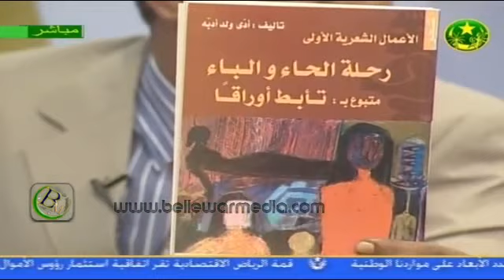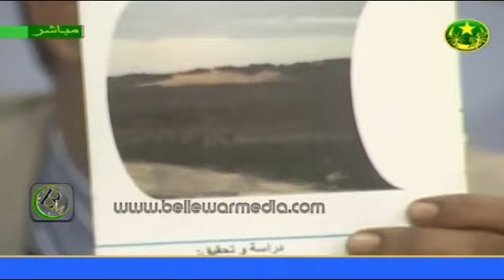الفضاء الثقافي مع الاديب والشاعر الكبير ادي ولد آدب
برنامج ثقافي وفكري . يهتم بكل ما من شأنه ان يرفع من الثقافة الادبية والثقافة العامة ككل ,